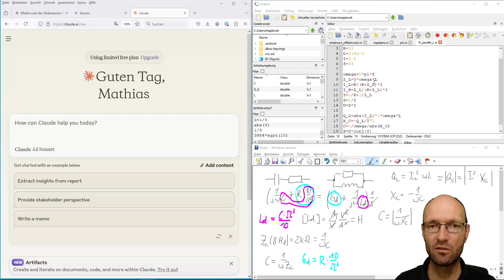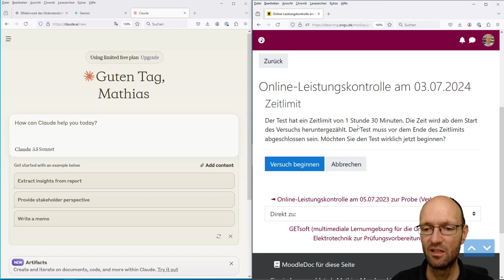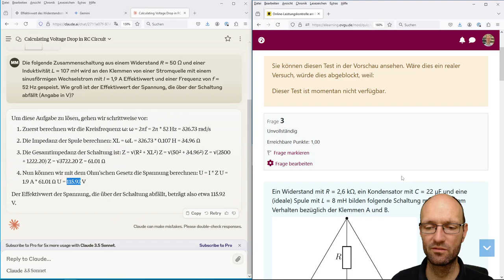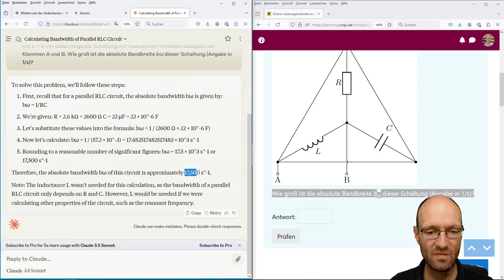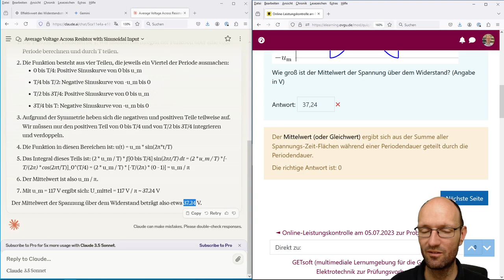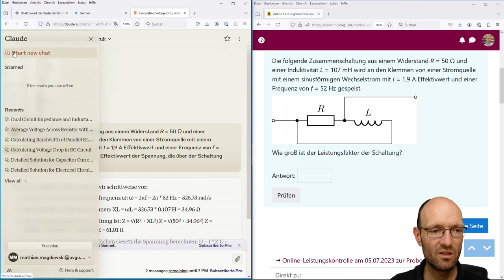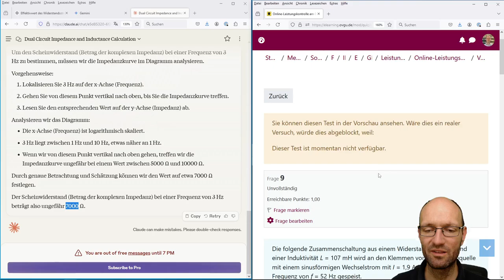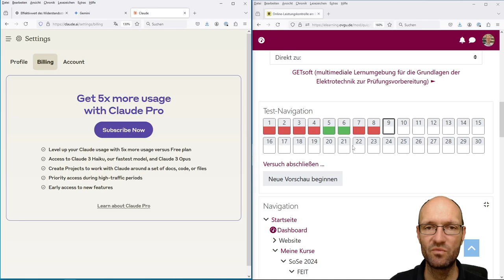Wie gut kann Claude 3.5 von Anthropic unsere 2. Online-Elektrotechnik-Leistungskontrolle 2024 lösen?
In diesem Video lasse ich Claude 3.5 Sonnet auf einige Fragen der Online-Leistungskontrolle vom 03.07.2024 in den Grundlagen der Elektrotechnik an der Otto-von-Guericke-Universität los und teste, wie gut sich der auf einem großen Sprachmodell basierende Chatbot von Anthropic bei der Beantwortung von ingenieurwissenschaftlichen und elektrotechnischen Aufgaben schlägt. Diese Aufgaben habe ich mit etwas unkonventionellen Schaltbildern extra so gestaltet, dass Sprachmodelle aufgrund des vorhandenen Trainingsmaterial entsprechend schlecht abschneidet und für die Studierenden wenig hilfreich bei der Unterstützung der Lösung sind. Leider bricht der Test nach wenigen Fragen ab, weil mein Nutzungslimit der kostenlosen Variante ausgeschöpft ist.